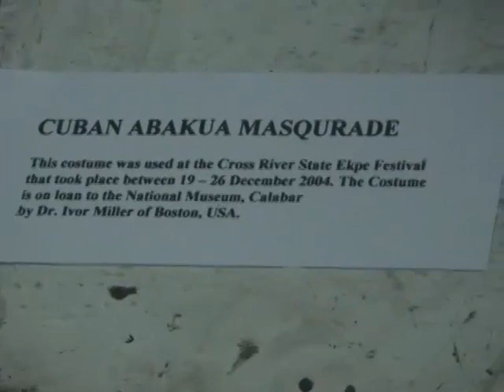Cuban Íreme mask in National Museum, Calabar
December 2005, Calabar, Nigeria. The caption in the museum reads: “Cuban Abakua Masquerade. This costume was used at the Cross River State Ekpe Festival that took place between 19-26 December 2004. The costume is on loan to the National Museum, Calabar, by Dr. Ivor Miller of Boston, USA.”
En el pie de foto del museo se lee: “Mascarada cubana abakuá. Este disfraz se usó en la Festival del Ekpe del Estado de Cross River que tuvo lugar entre el 19 y el 26 de diciembre de 2004. El Dr. Ivor Miller de Boston, EE. UU., prestó el disfraz al Museo Nacional de Calabar."